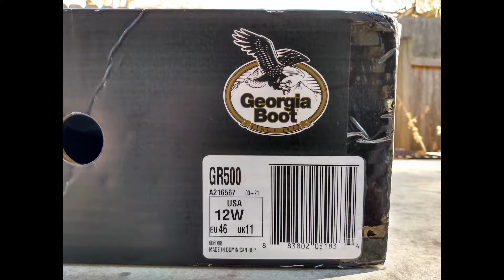Georgia Boot Georgia Giant GR500 Chelsea High Mens Size 12 Wide 2E Soggy Brown SOLD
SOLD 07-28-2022